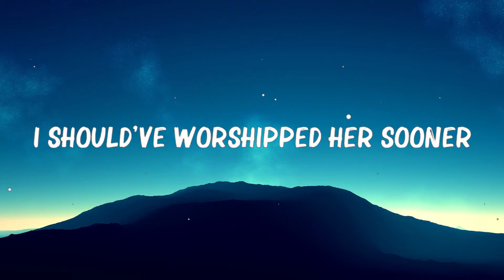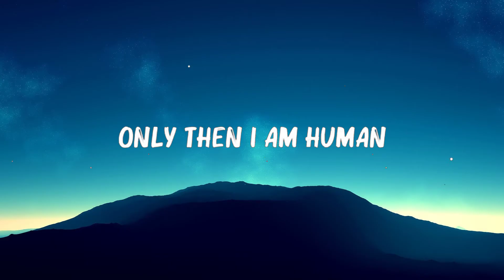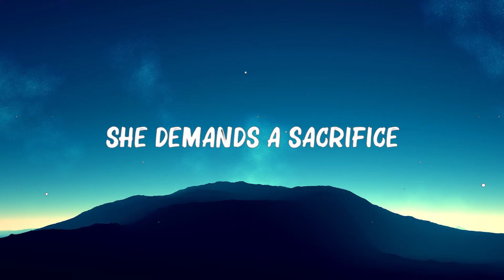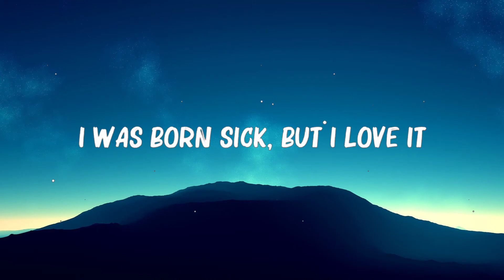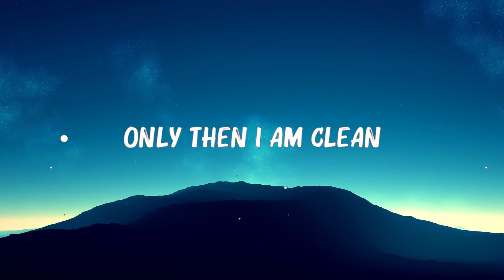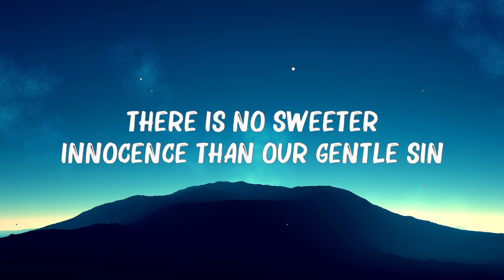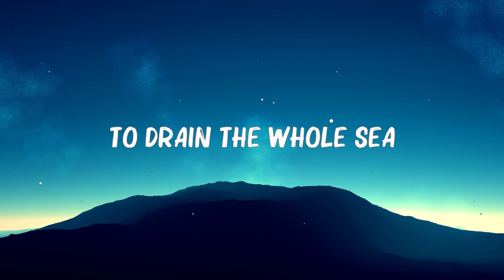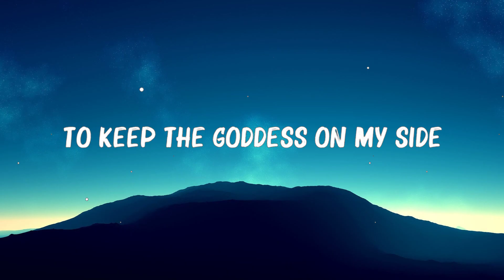Hozier - Take Me To Church (Lyrics) 🍀Playlist Lyrics 2024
🎤 Lyrics: Hozier - Take Me To Church